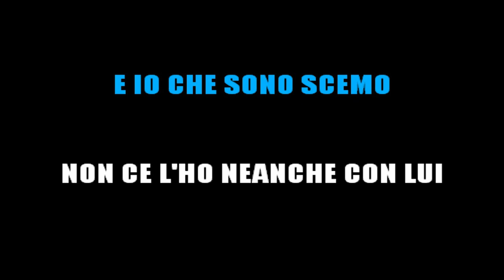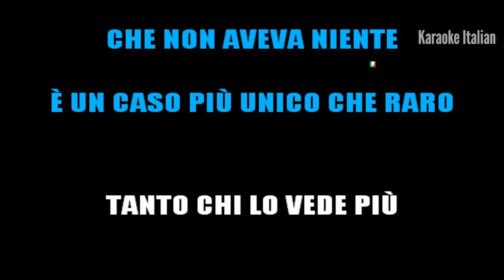FEDERICO MARTELLI - BELLO BELLO (KARAOKE STRUMENTALE) [base karaoke italiano]🎤